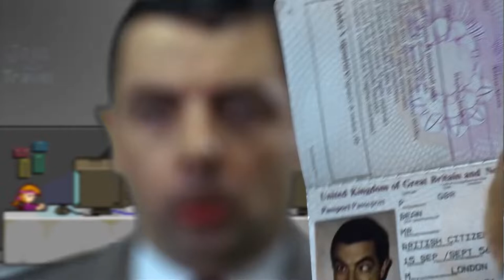Mr Bean went on vacation to Stardew Valley (Old version)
In this short video, Mr Bean goes on vacation to Stardew Valley (Old version).

Here is a video that I got, in my opinion not bad, did you like it? write in the comments.